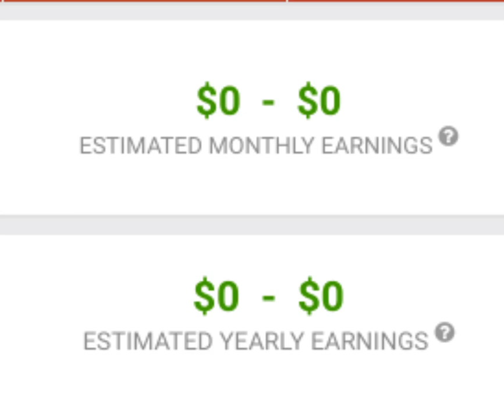Arie Gacha! Social Blade Earnings (NOT FAKE)